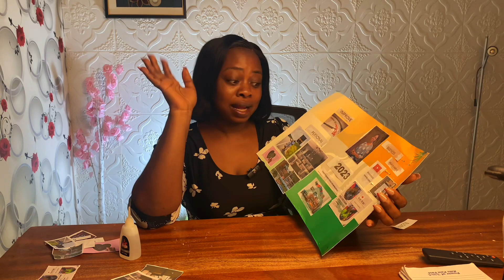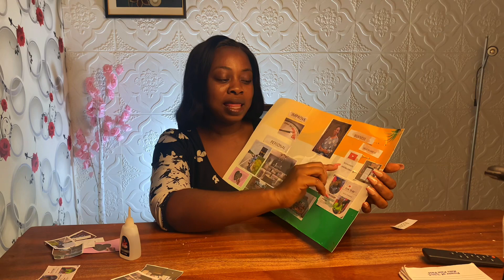Let’s do a vision board together (2023)